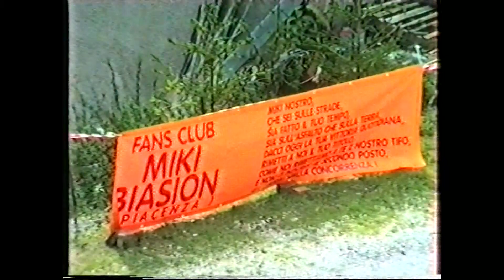XXXIV edizione del Rally di Sanremo (ottobre 1992)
In questo servizio, tratto dall'archivio TRG - Tele Radio Gubbio, la cronaca delle prove speciali del XXXIV Rally di Sanremo, corse sugli sterrati di Gubbio. Nel servizio curato da Gianluca Sannipoli le voci dei piloti che hanno fatto la storia della famosa gara automobilistica, allora valevole come prova del Campionato Mondiale Rally: Miki Biasion, Andrea Aghini (ultimo italiano a vincere una prova del mondiale su una vettura italiana proprio in questa occasione), Gianfranco Cunico. Fra i partecipanti di quella edizione anche personaggi non legati al mondo dei motori come Giorgio Faletti e Adriano Panatta.